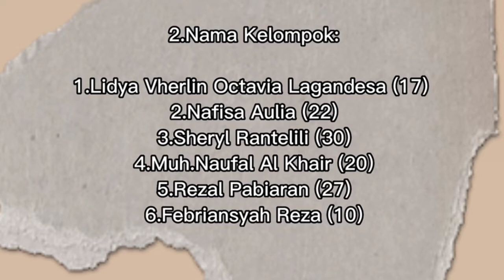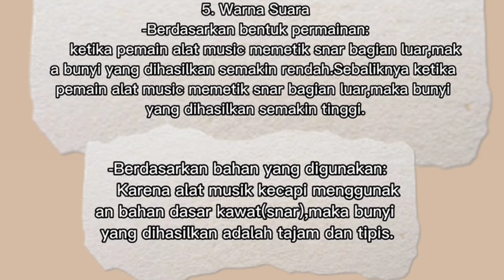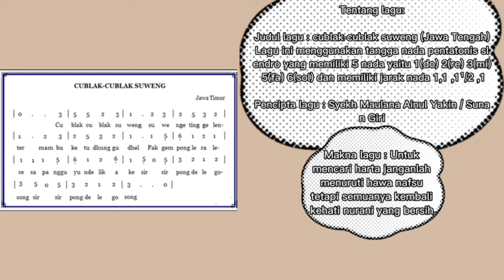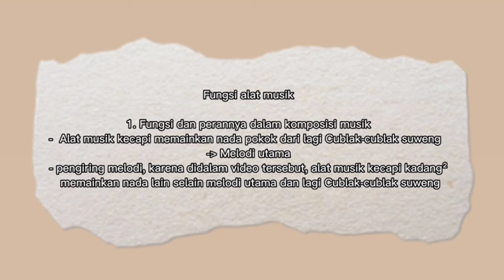Analisis Pertunjukan Musik Tradisonal_Kelompok 4_Kelas X IPA 5